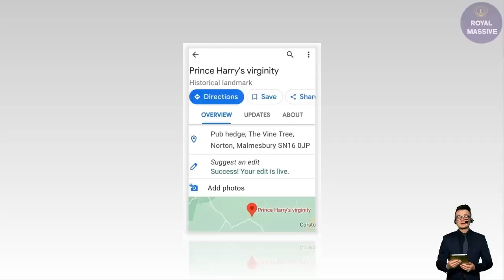Insider Leaks Harry And Meghan's Private Conversations At Ellen Party - 'He Has No Regrets'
Harry does not reportedly regret anything about his memoir, “Spare,” including the bombshell revelations he made in it.

Page Six learned the matter from a source who is said to have attended Ellen DeGeneres and Portia de Rossi’s surprise wedding vow renewal ceremony late last month. It comes as the royal-born Prince went to the event with his wife, Meghan Markle, and reportedly spoke to fellow guests about the matter.